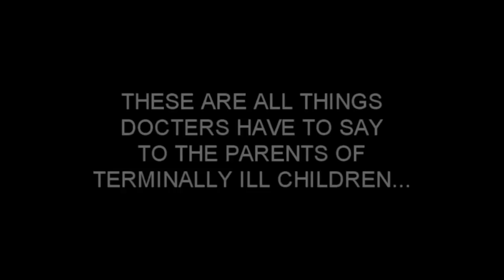Gaming For The Cure!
This is a Great cause and i would love to help out in this.